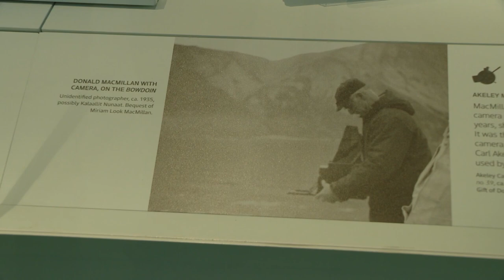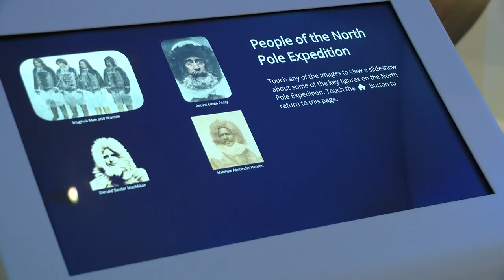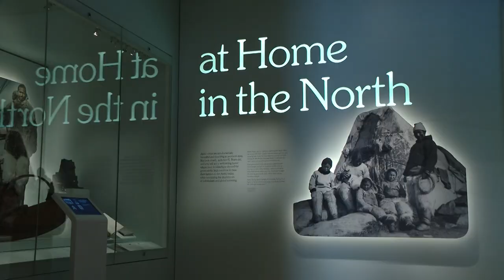Peary-MacMillan Arctic Museum shows what an amazing place the Arctic is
The museum aims to break down persistent stereotypes.